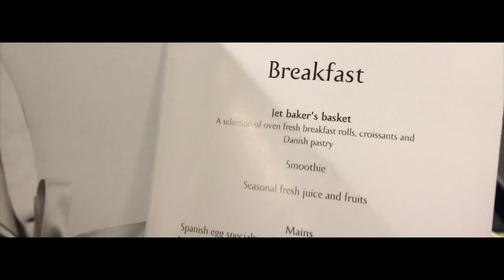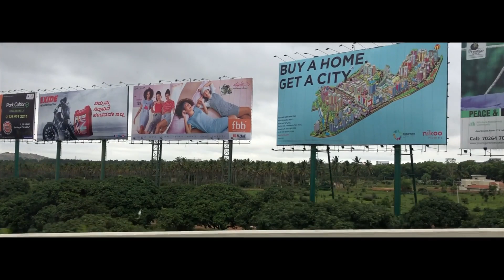Jet Airways Business Class Pune to Bangalore!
Welcome to the first vlog of the Karnataka Series! Enjoy

My Gear:

Big Camera
Main Lens
Wide Lens
Other Lens
Tripod for SLR
Tripod for SLR 2
Tripod For Phone
Bendy Tripod For SLR
External Flash